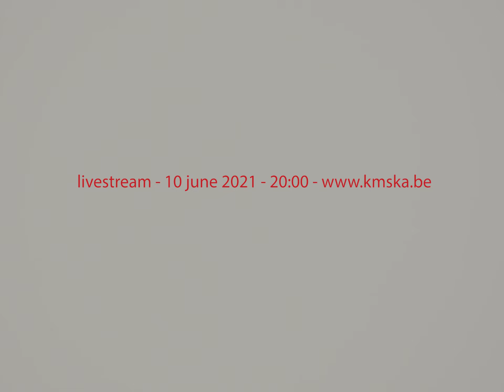Isomo Project, teaser met Lilli Proesmans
Kijk op donderdag 10 juni om 20 uur naar de première van Iris Bouches 'Isomo Project'